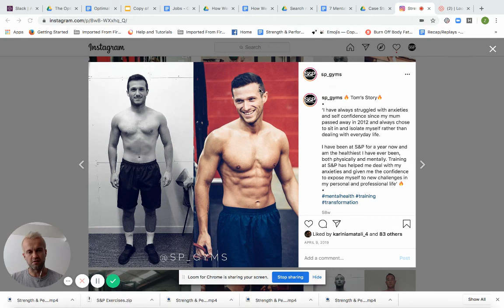Tom’s story: How I Beat Anxiety & Depression with Strength & Performance